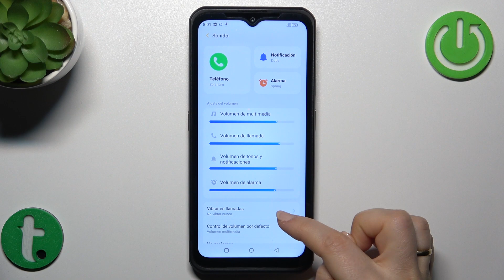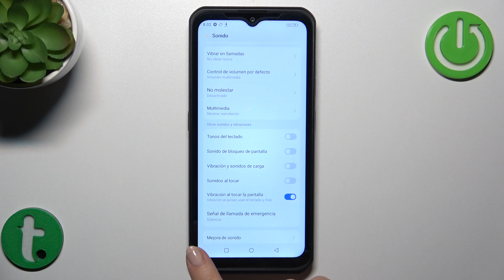Cómo desactivar los clics en ULEFON Armor 17 Pro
Hoy queremos explicarte cómo activar o desactivar el sonido del teclado en tú ULEFON Armor 17 Pro. Sigue nuestro video para saber cómo silenciar el teclado y quitar los clics en tu ULEFON Armor 17 Pro.

¿Cómo quitar el sonido del teclado en ULEFON Armor 17 Pro? ¿Cómo desactivar los clics del teclado en ULEFON Armor 17 Pro? ¿Cómo activar y desactivar el sonido del teclado Gboard? ¿Cómo silenciar el teclado de ULEFON Armor 17 Pro? ¿Cómo quitarle el sonido al teclado de ULEFON Armor 17 Pro?